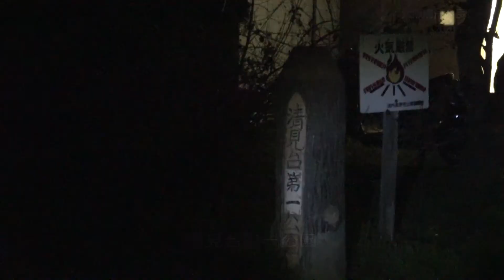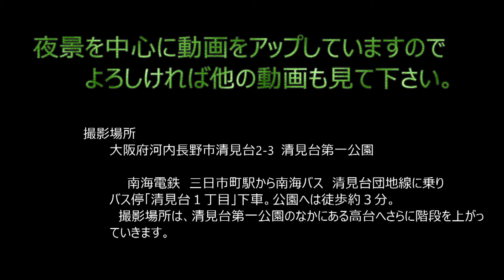長時間露光で神戸まで 清見台第一公園・大阪府河内長野市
大阪府河内長野市の清見台第一公園は、住宅地にあるそれほど大きくない公園ながら高台にあって大阪・あべのハルカスまで見通せる絶景ポイントです。天気が良くて望遠レンズがあれば、神戸市まで見ることができます。緊急事態宣言が発令される直前、2020年4月頭の撮影。